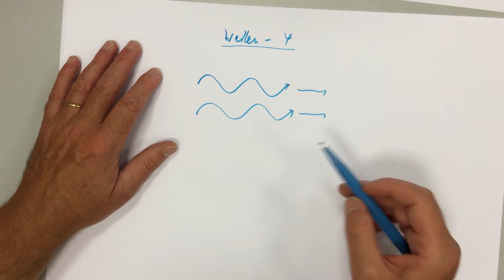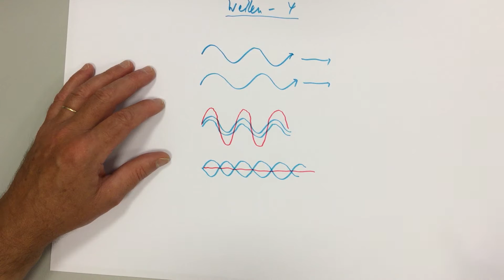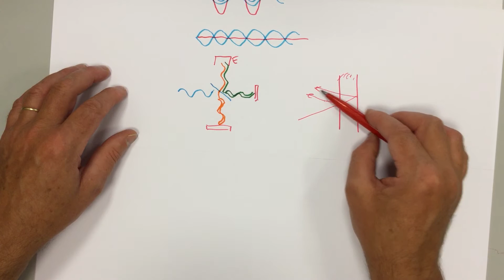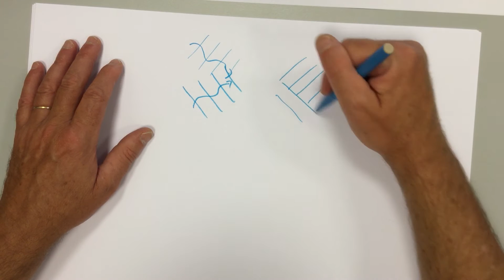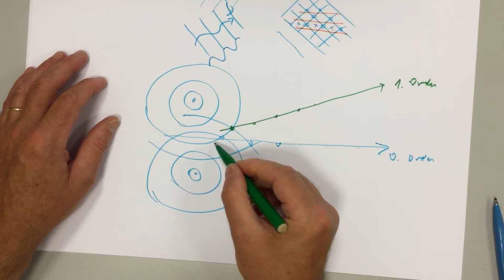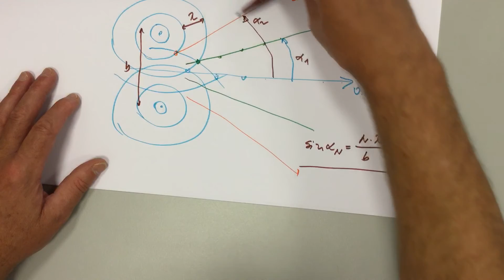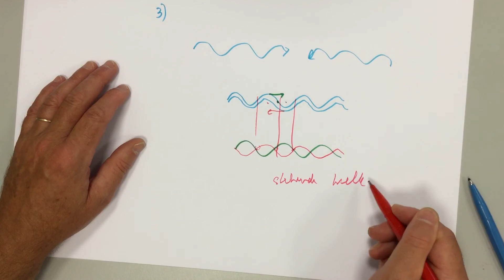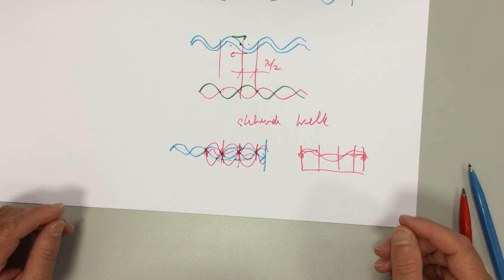*** Wellenlehre Teil 4 Interferenz